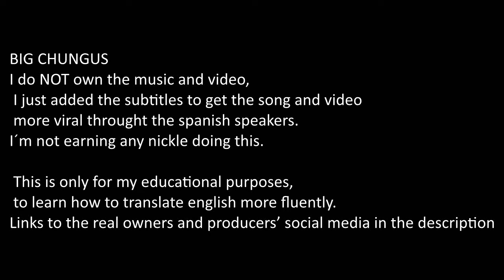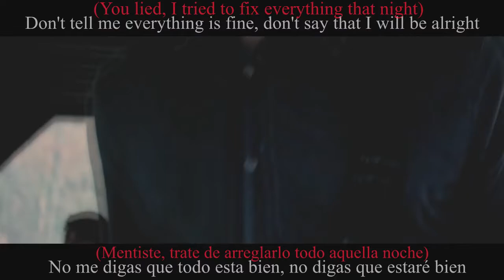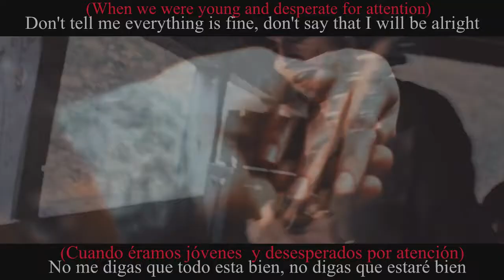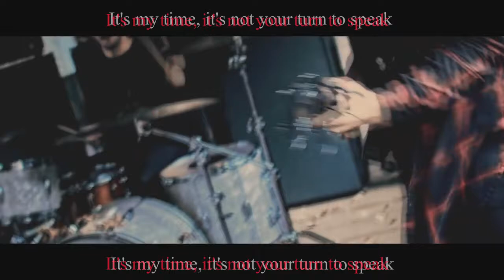Dusk Of Us - " Young & Desperate" (Sub Español/English)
I´m not earning any nickle doing this.

Band Information (taken from Dreambound):
Artist: Dusk Of Us
Song: Young & Desperate
Album: Single (2018)
Hometown: Portland, Oregon